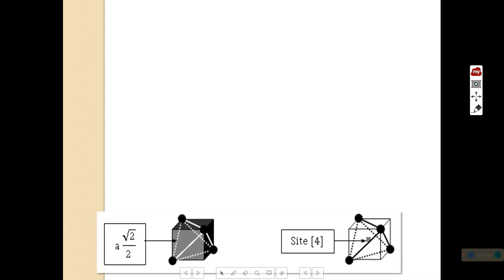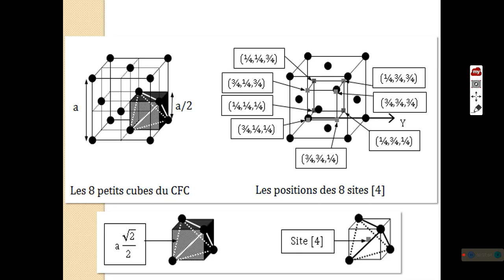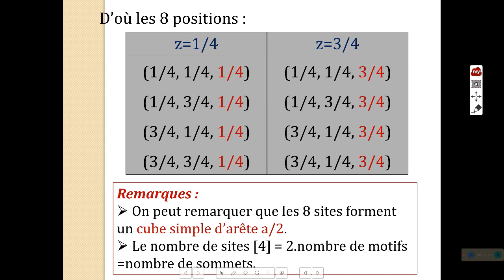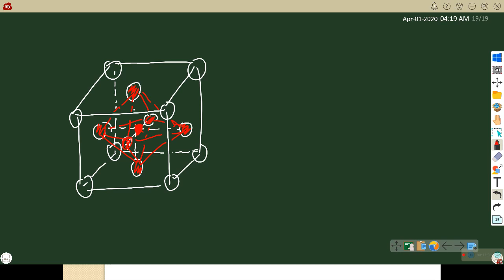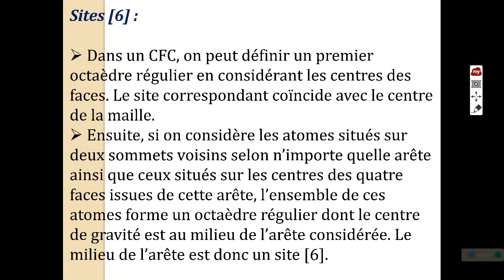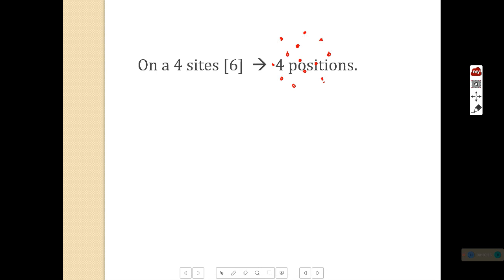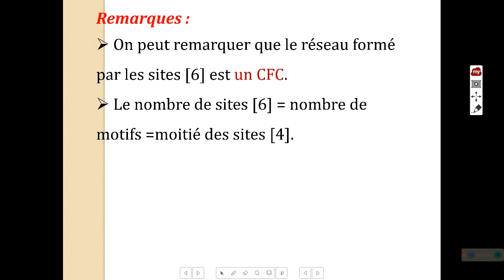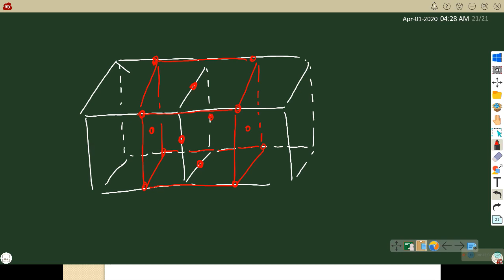Cristallographie et Cristalochimie Ex 1 (partie 2) Serie 3